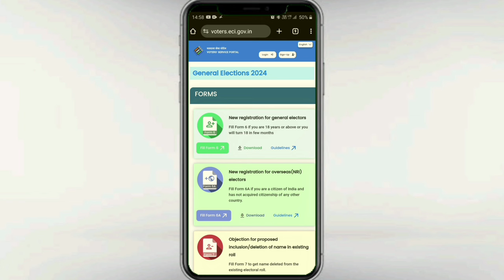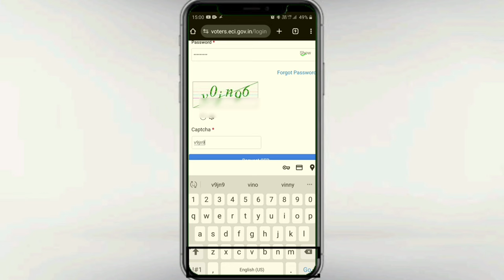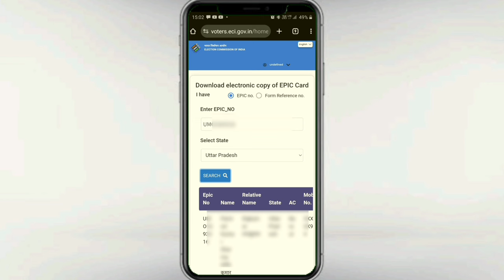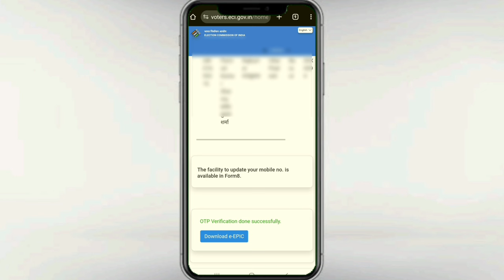Voter id card download online | e voter card download | Voter card kaise download kare 2024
Download Voter ID Card Online | e voter card download | Voter card kaise download kare 2024

Learn how to easily download your voter ID card online in this step-by-step guide. Get your e-voter card downloaded today!

Also watch

How to apply for Voter ID card online | New Portal 2024 | Voter id card online apply 2024

Topic covered
voter download
voter id mobile link
voter card